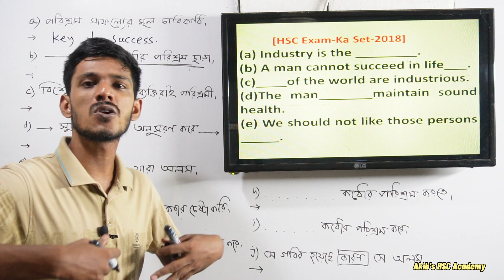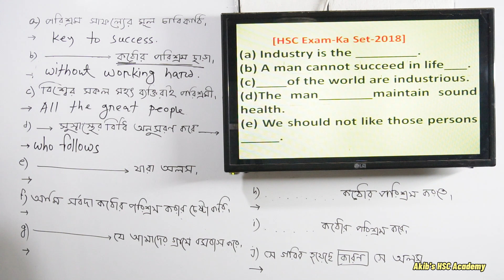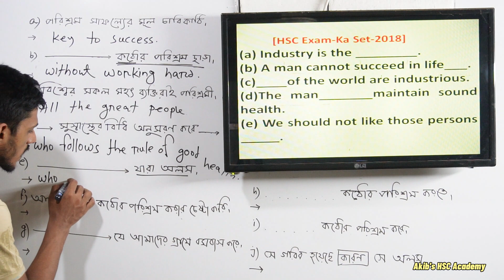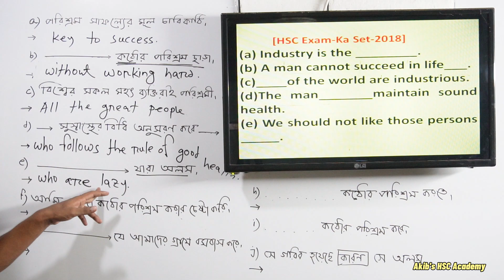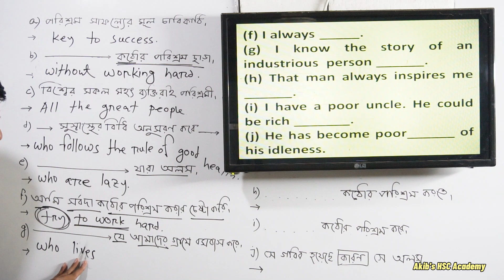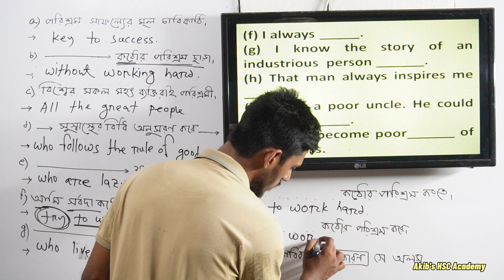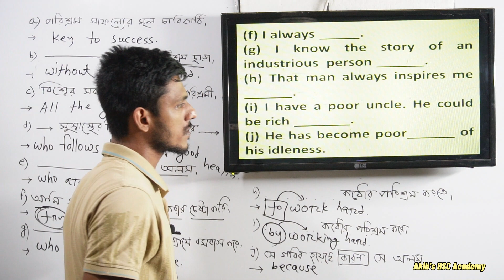Completing Sentences HSC Set ka 2018 solution HSC English Akib's HSC Academy